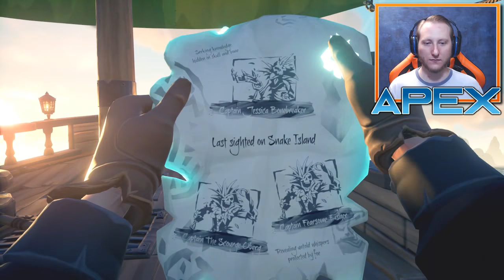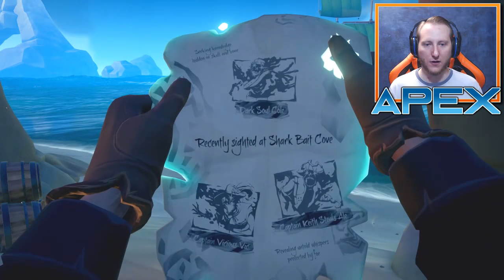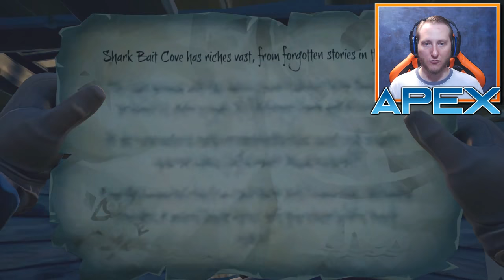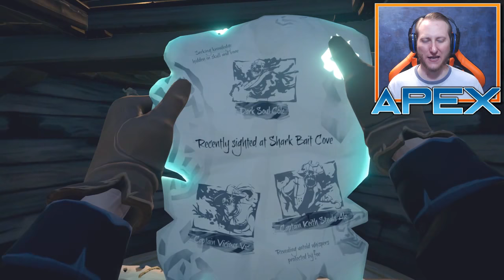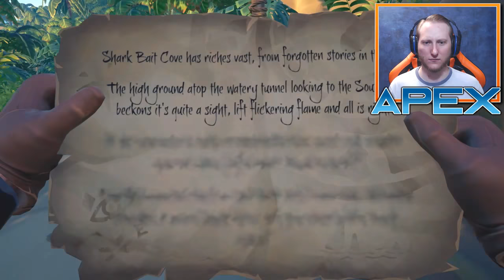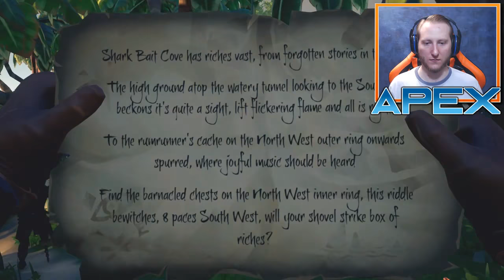Sea Of Thieves: Step By Step - Part 4 - Apex Plays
Apex, Jonny and Ken play Sea Of Thieves, we got so much money this episode guys!